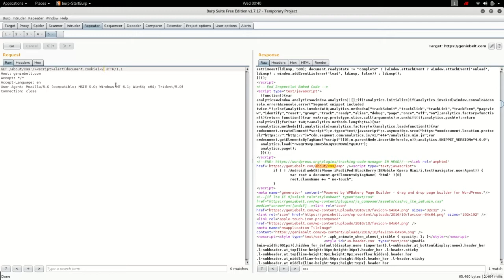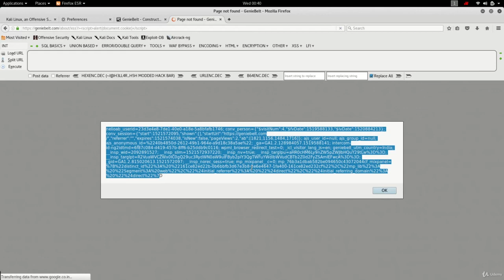Bug Bounty Hunting POC 4 XSS Attack Part - 20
HackersEra is a global enterprise for IT Security Training & Security Consultancy that focuses on solving IT Security issues. It is a trusted standard for companies to protect their Products, Brand & Confidential information from various types of Cyber Attacks.

The company serves IT Security Training & Consultancy Services to Businesses, Governments, and Institutions over the Globe.

We provide training and education in the field of Ethical Hacking & Information Security to the students as well as the corporate. This training can be provided at client locations and HackersEra Centers.